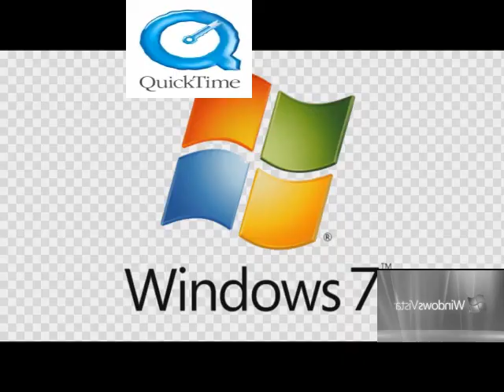Requested : PC vs Mac, Windows Vista feat Quick Time Sparta Venom Remix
Requested by Markee Abney
Thank you for Requesting